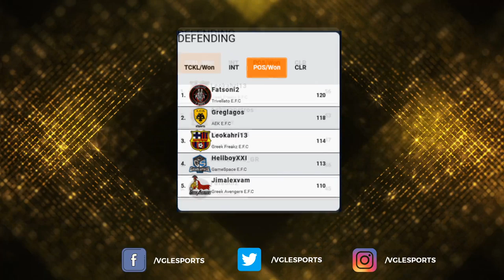ROAD TO LEGENDS FIFA19 s03 - ESPORTS HALL OF FAME